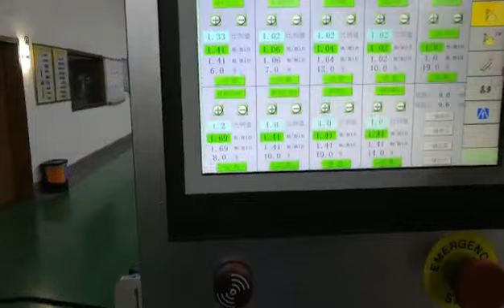MDO stretching machine for PEEK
This is a two stretching points MDO machine for PEEK, up to 300℃ for roller.
The thickness of PEEK film is 3um after stretching.
We can customize for customers, welcome to consult.